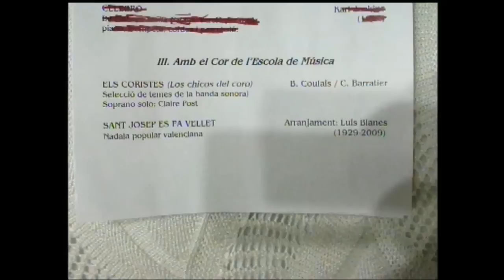Concert de Nadal per la Coral Benissenca, Benissa 2014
Concert de Nadal
Coral Benissenca
Orquesta de cambra
Cor de l´Escola Municipal de Música I Dansa
Dissabte 20 de desembre 2014
Centre d´Art Taller d´Ivars

ORQUESTRA DE CAMBRA
Violins: Sergio Gil, Josep V. Signes, Enrique Llorens, Miguel A. López, Merxe Pineda, Sabrina Pacucci.
Violoncel: Asunción Tarrasó.
Contrabaix: Julio Fuster.
Oboé: Pere Ripoll.
Clarinets: Pepa Ivars, Pasqüi Ivars.
Trompeta: Lluis Berenguer.
Percussió: Felip Cardona, Ferran Navarro.
Teclat: Francesca Llobell, Ignasi Jordà.

Vicent Berenguer, director.

CORAL BENISSENCA

I. REPERTORI BARROC PER A COR, CORDES I CONTINU
CREIEU EN LA GRÀCIA I SAVIESA DE DÉU
(Wachset in der Gnade) Georg Ph. Telemann (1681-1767)
TRANQUILA, EN CALMA, DORM LA CLEDA
Adaptació coral de l´ària Schafe Können sicher weiden, de la Cantata BWV 208. Johann S. Bach (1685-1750)
VELES I VENTS
Adaptació del Cànon en re major, amb textos d´Ausiàs March. Johann Pachelbel (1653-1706)
EL FILL DE DÉU JA ÉS NASCUT
(Das neugebor´ne Kindelein) Dietrich Buxtehude (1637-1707)

II. AMB EL COR DE L´ESCOLA DE MÚSICA
ELS CORISTES
(Los chicos del coro) Selecció de temes de la banda sonora. Soprano solo: Clarie Post  (B.Coulais/C.Barratier)
SANT JOSEP ES FA VELLET
Nadala popular valenciana. Arranjament: Lluis Blanes (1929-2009)